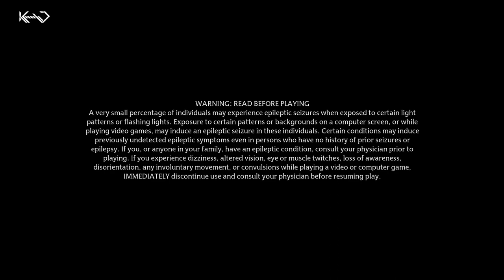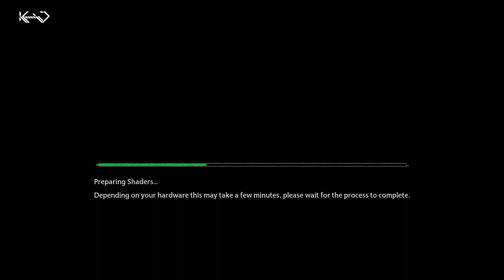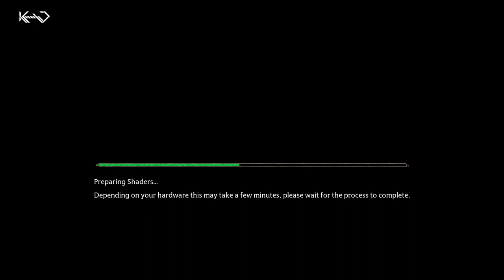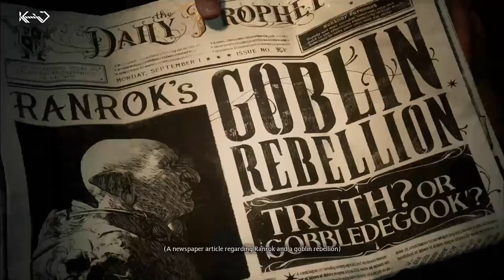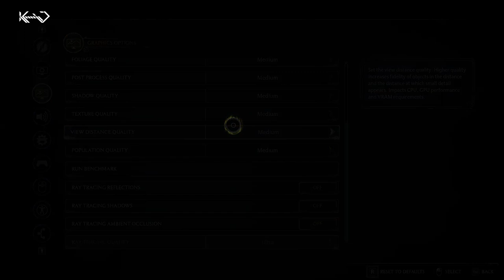Hogwarts Legacy Walkthrough on PC Episode 1